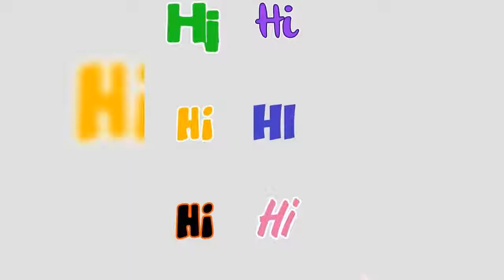colour sticker hi